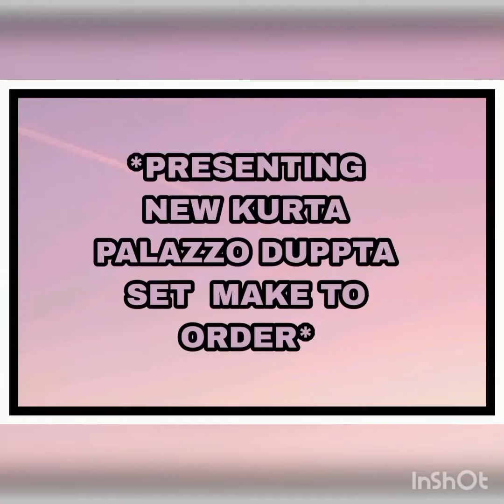Fully stitched pure soft Georgette kurta palazzo dupatta set at WHOLESALE PRICE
*RATE*: 1349+Ship free

*PRESENTING NEW KURTA PALAZZO DUPPTA SET  MAKE TO ORDER*

*DETAILS*
*KURTI FABRIC*:PURE SOFT FOX GEORGETTE INNER MICRO COTTON

*KURTI LENGTH *:48 inch
*COLOUR*:AQUA ,OFF WHITE,PINK,WINE ,RED

*FUL LENGTH CHUDIDAR SLEEVES,SIDE CUT AND BACK DORI PATTERN AND LATKAN ATTACHED*

*KURTI INNER*: MICRO COTTON

*PALLAZO FABRIC*: PURE FOR GEORGETTE INNER MICRO COTTON

*DUPPTA*: 2.3 PURE GEORGETTE BOADER FANCY LACE AND SIDE BOADER GLASS LACE

*PALAZZO DETAIL*: LENGTH 40 inch
FLAIR 1 LEG 2 MTR TOTAL FLAIR 4 MTR APPROX

*SIZE* :XS(34) S(36) M(38) L(40) XL(42)  XXL (44) AND XXXL(46)  AND ALSO AS PER ORDER WISE SIZE
FULLY STTICHED READY TO WEAR

*WEIGHT*: 950 GRAM APPROX

*BOOKING COMPULSORY DELIVERY TIME 3 to 5 DAY*

*DONT COMPARE OUR PRICE WITH OTHERS WE BELIEVE IN QUALITY*
*100% QUALITY ASSURED AS LIKE SHOWROOM FABRIC AND STTICH*